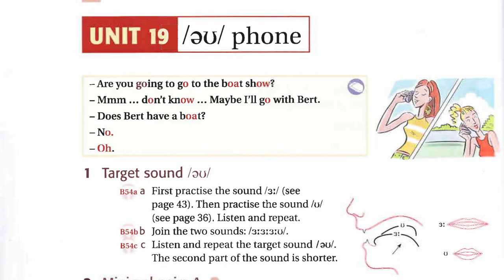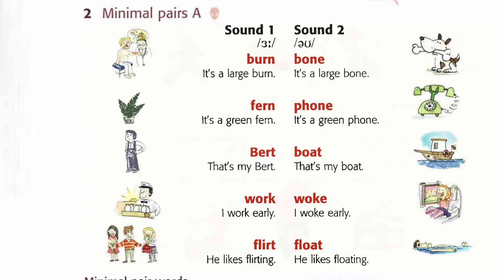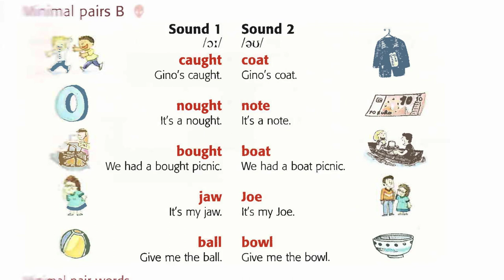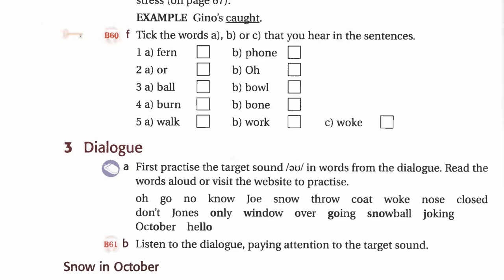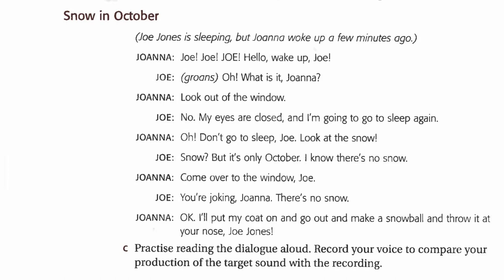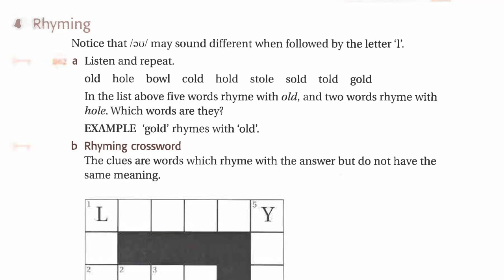Ship Or Sheep Unit 19 Listening English Luyện Nghe Tiếng Anh